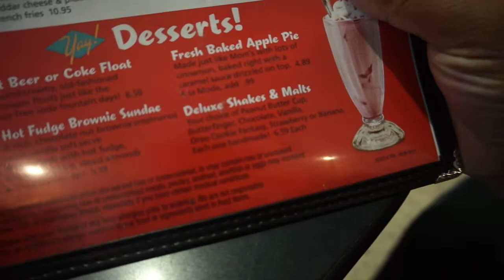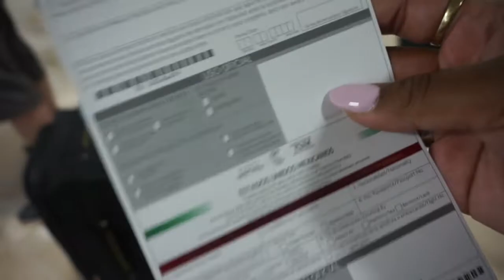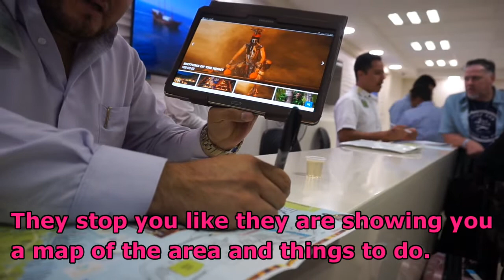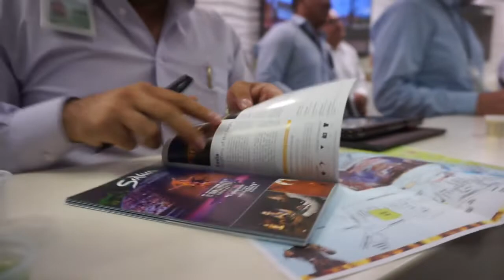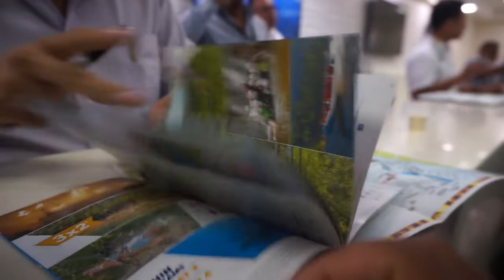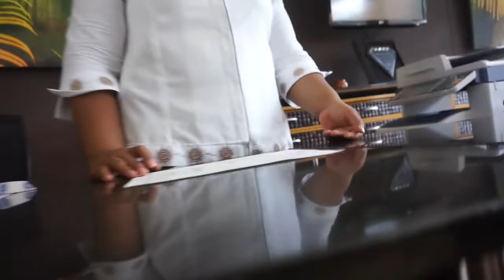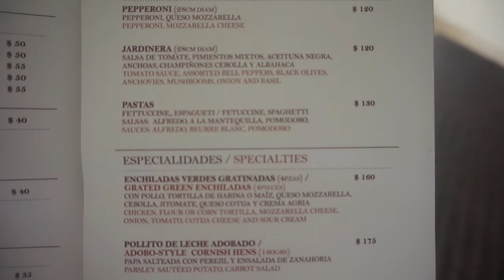VOW RENEWAL EP 3: MEXICO!!! DAY 1 & 2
Whew Chile! These past few weeks have been a journey, but nonetheless I'm back and able to upload these vlogs. PuertoVallarta didn't owe us anything.

for graphic tees and accessories